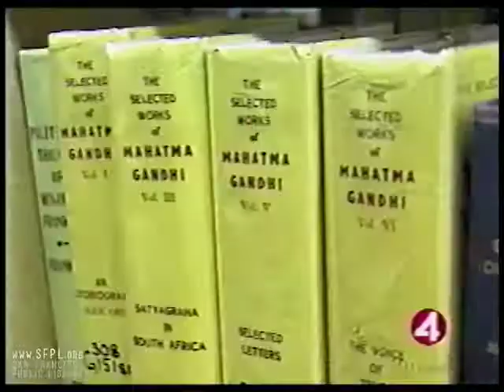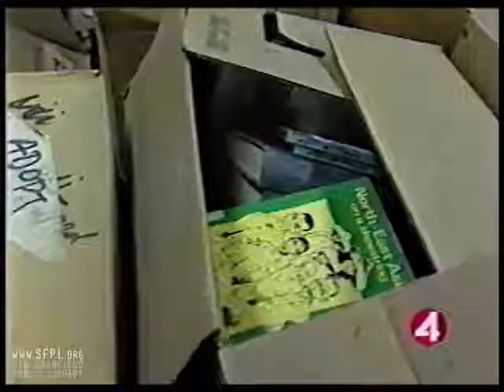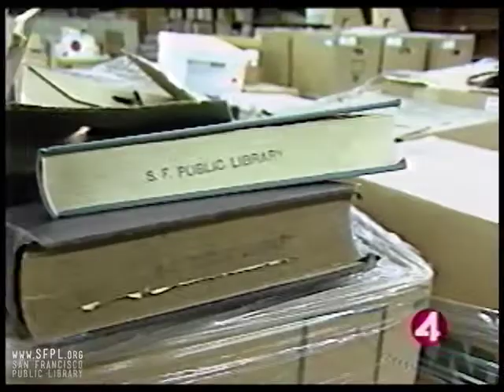1997 Brooks Hall Book Storage at the San Francisco Public Library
April 16, 1997. One year after the opening, Claudia Cowan of KRON-TV reports on the new Main Library's problems with book retrieval and underground storage in Brooks Hall. Includes interviews with Roberto Esteves and Walter Biller. Check out the library's calendar of upcoming events